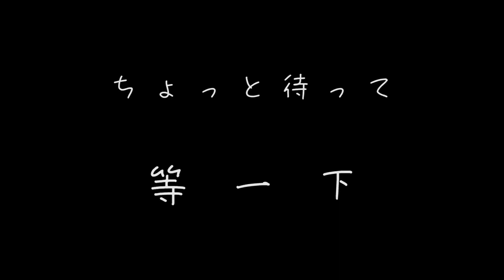铠：就你这伤害还敢……卧槽？？瑶明组合首秀【最后一只渡渡鸟】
出装当然是大书+大书+大书+大书+大书+大书